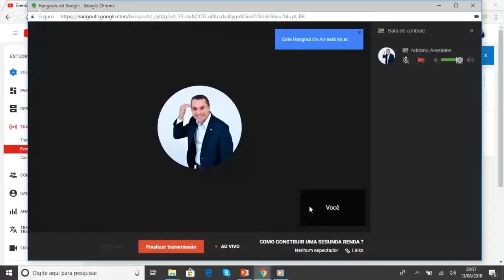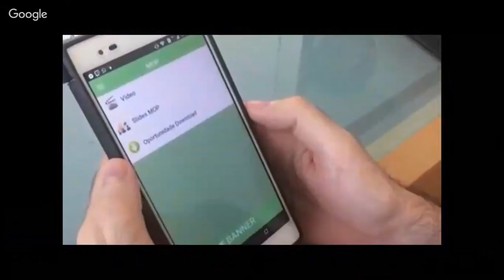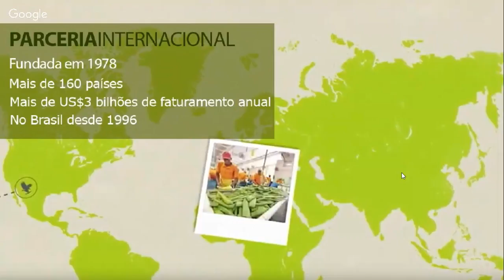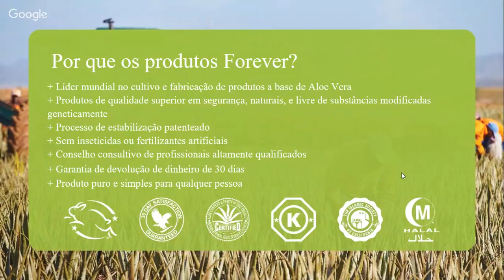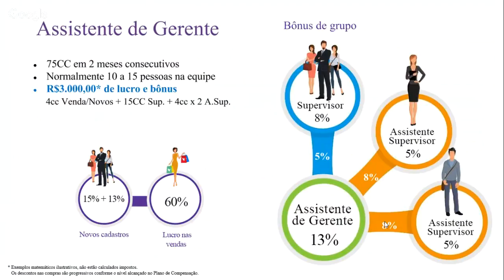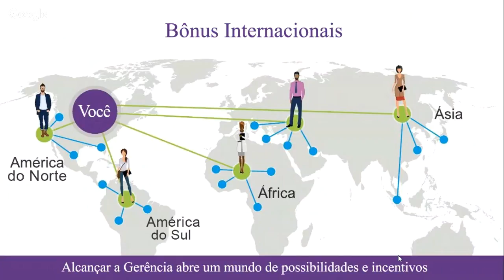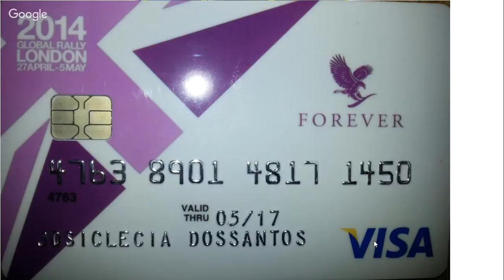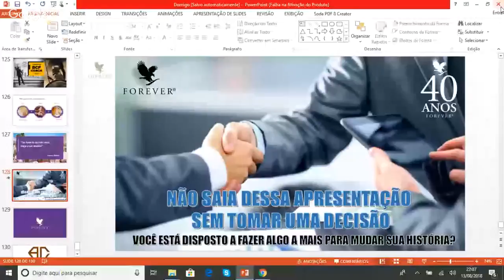COMO CONSTRUIR UMA SEGUNDA RENDA ?